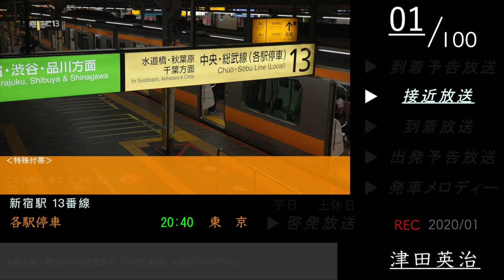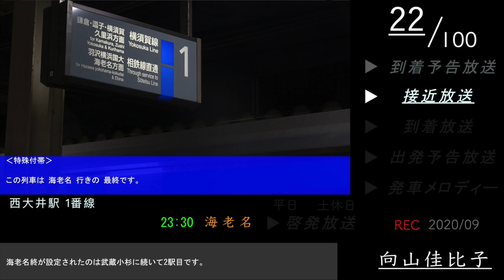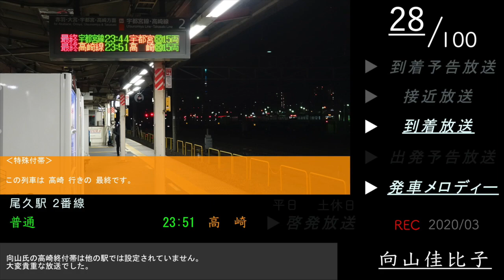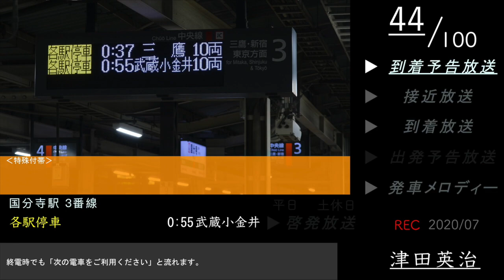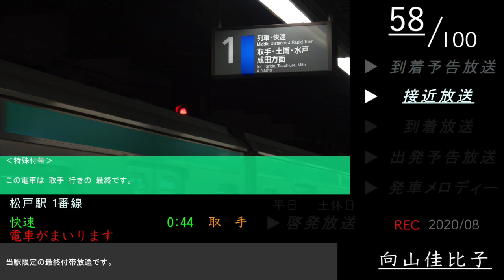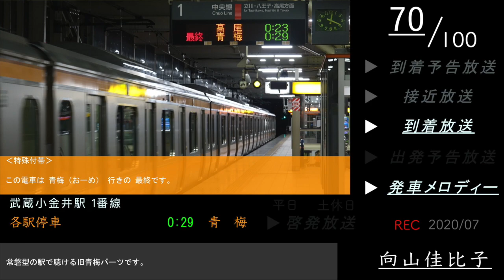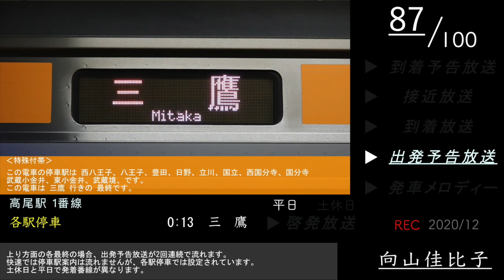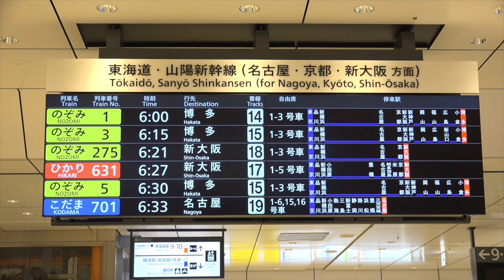ATOS最終電車放送集【2020】100選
設定削除・廃止済みの終電放送

0:00:09 津田氏・新宿13番線【東京終】
0:00:34 向山氏・西国分寺1番線【中野終】
0:01:32 向山氏・根府川4番線 【伊東終】

ダイヤ改正で登場した終電放送

0:03:26 田中氏・小田原6番線【国府津終(山北終連絡)】
0:05:55 津田氏・武蔵小金井4番線【三鷹終(中野終連絡)】
0:06:46 津田氏・武蔵小金井4番線【三鷹終(中野終連絡)】種別削除後
0:08:57 津田氏・西荻窪2番線【御茶ノ水終】
0:10:04 津田氏・大久保2番線【千葉終】
0:11:10 向山氏・大久保1番線【三鷹行(高尾終連絡)】
0:11:50 向山氏・大久保1番線【中野行(高尾終連絡)】
0:12:31 津田氏・大久保2番線【御茶ノ水終(東京終連絡)】
0:13:18 田中氏・代々木3番線【三鷹行(高尾終連絡)】土休日
0:14:48 田中氏・代々木3番線【三鷹行(豊田終連絡)】土休日
0:16:16 田中氏・代々木3番線【三鷹行(武蔵小金井終連絡)】土休日
0:17:48 田中氏・代々木3番線【三鷹行(高尾終連絡)】平日
0:19:22 田中氏・代々木3番線【三鷹行(豊田終連絡)】平日
0:21:01 田中氏・代々木3番線【三鷹行(武蔵小金井終連絡)】平日
0:22:38 向山氏・市ヶ谷1番線【三鷹行(高尾終連絡)】
0:24:29 向山氏・市ヶ谷1番線【三鷹行(豊田終連絡)】
0:26:16 向山氏・市ヶ谷1番線【三鷹行(武蔵小金井終連絡)】
0:28:12 田中氏・市ヶ谷2番線【御茶ノ水終(東京終連絡)】

新たに設定された駅

0:29:51 向山氏・西大井1番線【海老名終】
0:32:19 向山氏・小金井3番線【大宮終】
0:34:17 向山氏・東中神1番線【奥多摩終】
0:35:42 向山氏・中神1番線【武蔵五日市終】
0:37:16 田中氏・水道橋2番線【御茶ノ水終】

声優担当入れ替え時

0:39:26 向山氏・尾久2番線【宇都宮終】
0:42:58 向山氏・尾久2番線【高崎終】

詳細英語化、パーツ、放送更新後

0:46:56 田中氏・新日本橋1番線【久里浜終】
0:49:08 向山氏・土浦2番線【我孫子終】
0:51:11 田中氏・代々木3番線【三鷹行(高尾終連絡)】土休日
0:52:36 田中氏・代々木3番線【三鷹行(豊田終連絡)】土休日
0:54:04 田中氏・代々木3番線【三鷹行(武蔵小金井終連絡)】土休日
0:55:30 田中氏・代々木3番線【三鷹行(高尾終連絡)】平日
0:56:57 田中氏・代々木3番線【三鷹行(豊田終連絡)】平日
0:58:24 田中氏・代々木3番線【三鷹行(武蔵小金井終連絡)】平日
0:59:52 田中氏・大崎7番線【東京テレポート行】
1:02:25 田中氏・武蔵溝ノ口1番線【川崎行(浜川崎終連絡)】
1:04:10 田中氏・平塚1番線【品川終】
1:06:14 向山氏・南千住2番線【上野終】
1:08:58 田中氏・南千住1番線【松戸終】

終電でしか聴けない行先放送【終電案内無】

1:12:00 田中氏・千葉8番線【横芝行】
1:13:35 田中氏・我孫子6番線【霞ヶ関行】
1:15:01 津田氏・国分寺3番線【武蔵小金井行】
1:16:05 向山氏・三鷹1番線【御茶ノ水行】折り返し
1:17:40 向山氏・代々木4番線【御茶ノ水行】
1:18:46 向山氏・上野15番線【新前橋行】
1:19:39 向山氏・仙台2番線【女川行】
1:22:35 向山氏・仙台6番線【山下行】

少数派終電放送

1:24:49 向山氏・神田6番線【大月終】
1:25:33 田中氏・西国立1番線【武蔵中原終】
1:26:22 向山氏・北戸田1番線【新宿終】
1:27:54 向山氏・武蔵小杉3番線【逗子終】
1:29:28 向山氏・平塚4番線【熱海終】
1:30:53 田中氏・海浜幕張4番線【新習志野終】

そこでしか設定されていない終電放送

1:33:10 向山氏・池袋1番線【新木場終】
1:35:11 向山氏・松戸1番線【勝田終】
1:36:30 向山氏・松戸1番線【取手終】
1:37:17 向山氏・我孫子2番線【成田終】
1:38:58 向山氏・南船橋3番線【西船橋終(東所沢終連絡)】
1:41:28 田中氏・大船3番線【小田原終】
1:43:41 田中氏・高尾4番線【大月終】
1:46:55 田中氏・川崎6番線【稲城長沼終】
1:48:40 田中氏・町田4番線【八王子終】
1:49:31 向山氏・町田1番線【東神奈川終】
1:50:27 田中氏・町田4番線【橋本終】
1:51:17 田中氏・橋本4番線【茅ヶ崎終】
1:52:39 向山氏・茅ヶ崎6番線【沼津終】

旧行先パーツ

1:55:51 向山氏・深谷1番線【籠原行】
1:57:15 向山氏・武蔵小金井1番線【青梅終】

山手線 終電放送

外回り
1:59:11 田中氏・東京5番線【品川終】
1:59:48 田中氏・田町3番線【池袋終(品川・渋谷方面)】
2:00:30 田中氏・原宿2番線【品川終(新宿・池袋方面)】
2:03:11 田中氏・新宿15番線【池袋終】
2:03:36 田中氏・新大久保1番線【品川終(池袋・上野方面)】
2:05:14 田中氏・神田2番線【大崎終】

内回り
2:05:54 向山氏・東京4番線【池袋終】
2:06:33 向山氏・上野2番線【大崎終(池袋・新宿方面)】
2:07:14 向山氏・日暮里11番線【品川終(池袋・新宿方面)】
2:08:28 向山氏・新宿14番線【大崎終】
2:08:53 向山氏・原宿1番線【品川終】
2:11:25 向山氏・五反田1番線【品川行(上野終連絡)】

臨時列車【終電案内無】

2:12:58 向山氏・大崎8番線【東京テレポート行】
2:14:12 向山氏・仙台6番線【水戸行】

謎設定・裏設定

2:16:45 向山氏・舞浜1番線【府中本町終】
2:20:38 田中氏・高尾3番線【三鷹終】
2:23:43 向山氏・高尾1番線【三鷹終】
2:26:55 津田氏・津田沼6番線【三鷹終】
2:27:18 向山氏・拝島4番線【川越行(小川町行連絡)】
2:27:52 田中氏・赤羽8番線【川越終】
2:30:00 田中氏・池袋4番線【赤羽終】
2:31:50 田中氏・大森2番線【上野終】土休日
2:33:03 田中氏・大森2番線【上野終】平日

1時台

2:34:52 津田氏・高円寺2番線【中野終】
2:35:41 向山氏・赤羽7番線【池袋終】
2:38:21 田中氏・籠原3番線【高崎終】
2:40:33 津田氏・稲毛1番線【津田沼終】
2:41:47 田中氏・小金井1番線【宇都宮終】
2:44:23 向山氏・二宮1番線【遅延放送】
2:44:36 向山氏・海浜幕張1番線【蘇我終】

2:47:16 武蔵小金井駅構内 終電発車後BGM
「別れのワルツ」

訂正・編集ミス等
01、発車時刻が「20;40」と表記していますが正しくは「0;40」です。

39、接近放送1回目の部分が到着予告放送の表記になっております。

76、「REC 2020/07」と表記されていますが2020/09に録音したものになります。失礼致しました。

本動画に(株)スイッチの楽曲が含まれている為、鉄道モバイルのリンクを貼らせていただきます。

関連動画